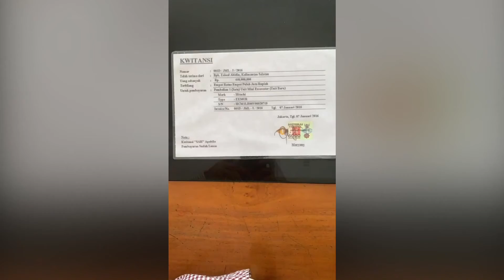Ready zx30us-3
Spare parte alat berat second/bekas
Cilinder bucket.boom.arem
Control valve
Controller
Finaldrive
Motor swing
Bearing swing
Bospom
Suplaypum
Alternator.dinamo stater.dinamo ampere
Enggine excavator
Mainpum loader exca dll

Sparepart Diesel & Alat Berat Bekas

Local Guide
Lihat postingan saya di Google Maps

Off Set Boom, Track Shoe link, Blade, Ayunan Ekor Nol
Spesifikasi
Umum
Tahun Pembuatan 2010 akhir Invoice 2016
Produsen HITACHI Model ZX30UR-3 Nomor Seri35055 KondisiBekas
Jam 5343 Nomor Stok2227-C
Kategori Khusus
Bobot Kerja 2.993,71 kg
Bagian luar ROPSOpen Dimensi Pengiriman Berat Pengiriman 2.993,71 kg
Unite hidup
Parte lengkap / cek lokasi
Invoice lengkap/ ada
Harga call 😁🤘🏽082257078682